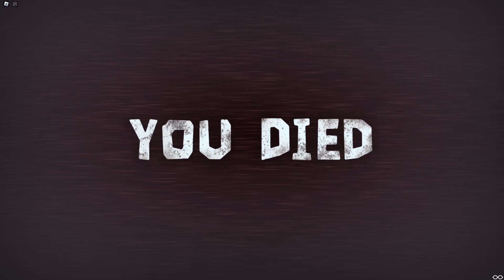SEEK FLOOR 2 VS SEEK CHASE 2 VS SEEK CITY!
Hello friends! I decided to record a very interesting and exciting Roblox game. I hope you like it too. If you have ideas what to write down, then suggest them in the comments, I will definitely implement them.

I tried very hard to record you the game and do the editing on my computer.